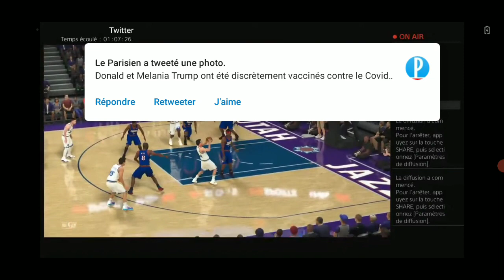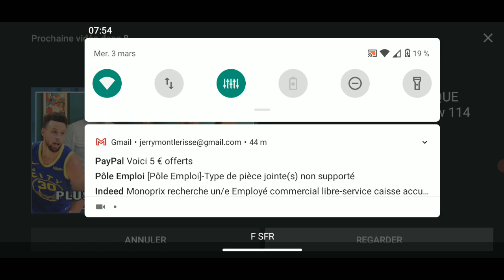NBA 2k21 PS4 Mod 2004 Utah Jazz vs Philadelphie Sixers NBA Regular Season Game 6 OT